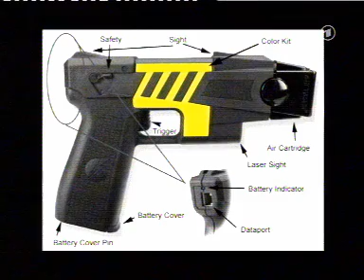TROIA ttt-Beitrag vom 17.07.2005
TROIA - temporary residence of intelligent agents

ttt - titel thesen temperamente Beitrag vom 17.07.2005 „Mythos Sicherheit" Ein Kunstprojekt warnt vor neuen Wunderwaffen